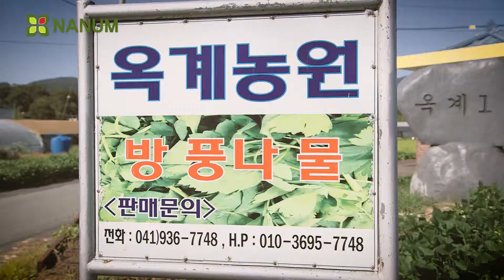보령 옥계농원 by (주)나눔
(주)나눔의 천연 아미노산 액체비료와 천연 이온칼슘 액체비료를 사용한 보령의 옥계농원입니다.